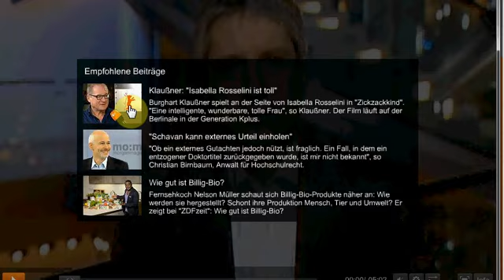Sven Giegold: Interview im ZDF Morgenmagazin zum EU-Haushalt 2.7.2013